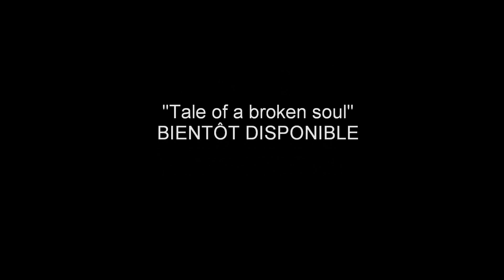FEATHER INC Teaser EP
Teaser du premier EP du groupe FEATHER INC.